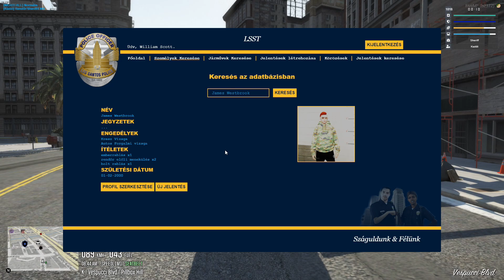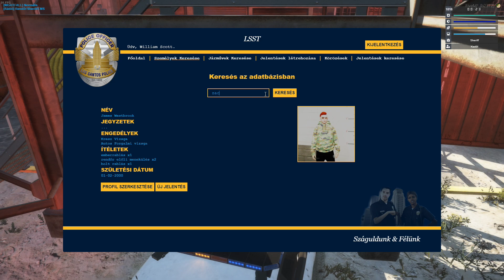Grand Theft Auto V - NightFall RP #8 - VOD - 2021.11.08